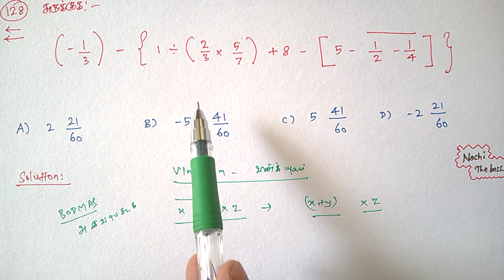Group II IP Maths Simplify line drawn above the term Solution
TNPSC Group  II Interview Posts Maths Solutions